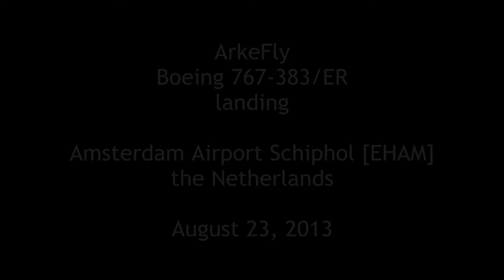ArkeFly ► Boeing 767-300 ► Landing ✈ Amsterdam Airport Schiphol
Airline: ArkeFly (TUI Airlines Nederland)
Aircraft: Boeing 767-383/ER
Registration: PH-AHQ
From: Montego Bay, Punta Cana
Flight: OR 344
Airport: Amsterdam Airport Schiphol [EHAM]
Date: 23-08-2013